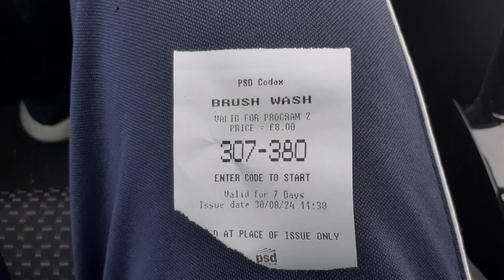BP Car Wash @ Martlesham Heath (Suffolk)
BP MARTLESHAM HEATH SERVICES

Price: £8.00 (Super Wash)

Filmed on 30th Aug 2024